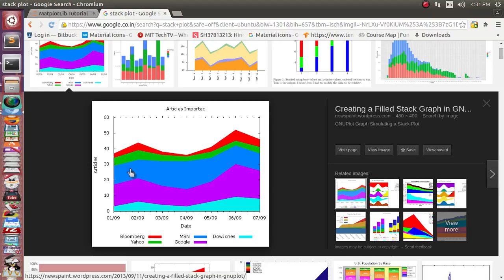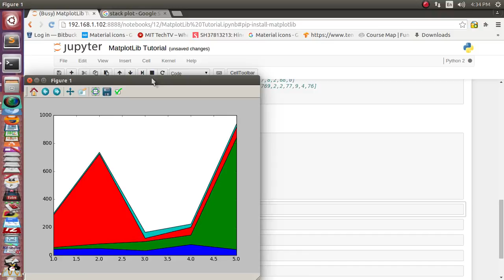Python MatPlotLib Stack Plot Tutorial 5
This Video Will Explain  about creating stack plot with MatplotLib function.

days = [1,2,3,4,5]

google = [45,50,34,78,42]
microsoft = [12,32,65,67,800]
Apple = [234,643,23,56,77]

plt.stackplot(days, google,microsoft, Apple, fb)
plt.show()